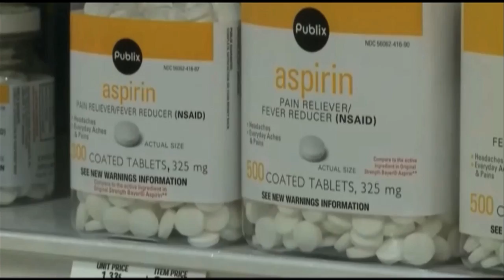Arizona Eye Opener for August 23, 2012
Your news in 60 seconds